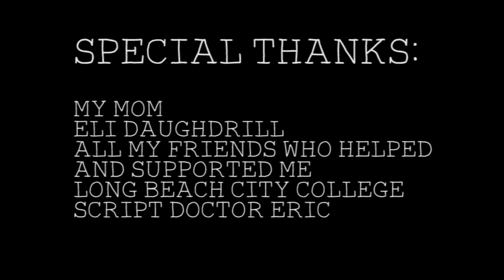The Conundrums of Small Talk and Idle Conversation | Short Film